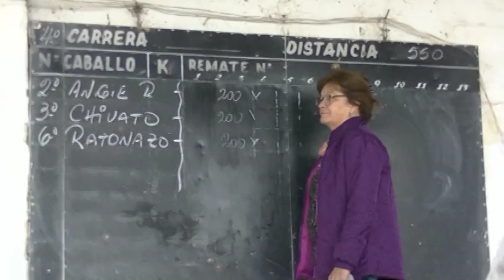Villaguay 19 05 2019 RATONAZO